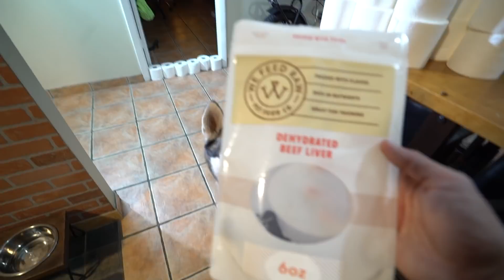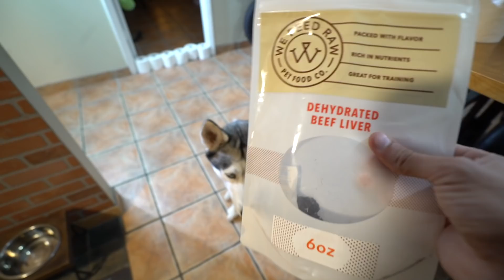My Husky Reacts To The Toilet Paper Roll Challenge!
My dog Gohan tries the toilet paper roll challenge.. how did he do?